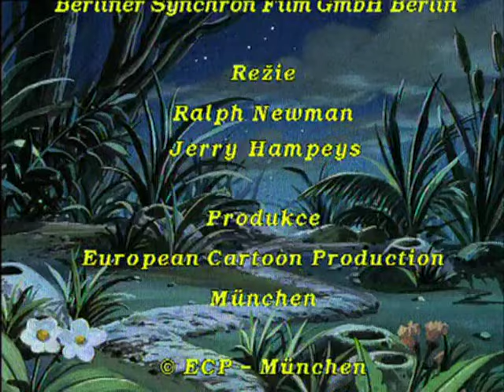Ferda Mravenec - O TAJEMNÉM KOMANDU A VEJCOŽROUTECH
Podaří se Ferdovi prchnout od otrokářských mravenců a vrátit se domů? Královna otrokářů usilovně po vynalézavém mravenci pátrá a vypsala na jeho dopadení velkou odměnu. Hrozba otrokářských mravenců je velká, ale Ferda má přece přátele!

Ferda mravenec, veselý chlapík s červenou puntíkovanou mašlí kolem krku, který se ničeho nezalekne, už potěšil několik generací malých čtenářů knížek Ondřeje Sekory